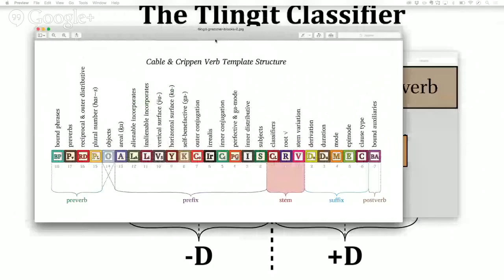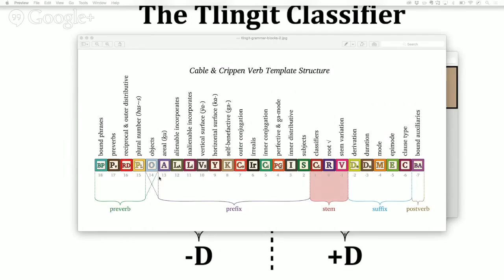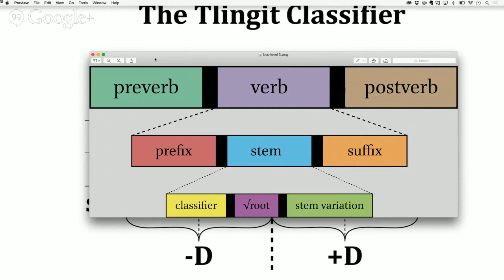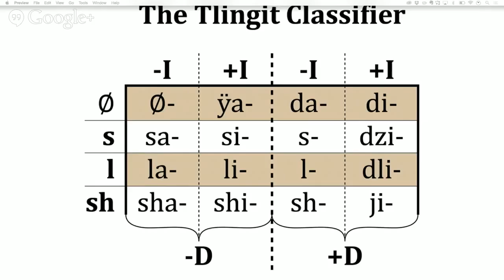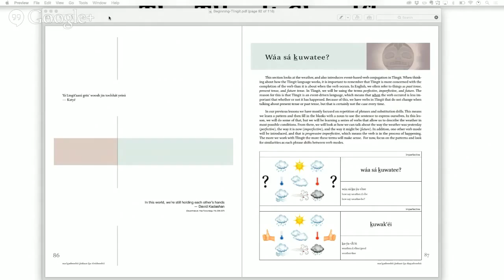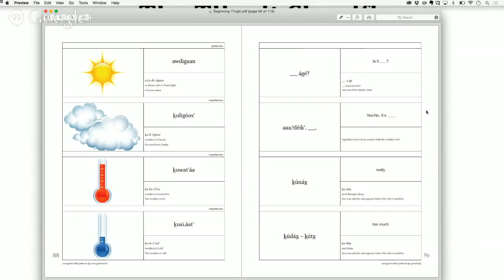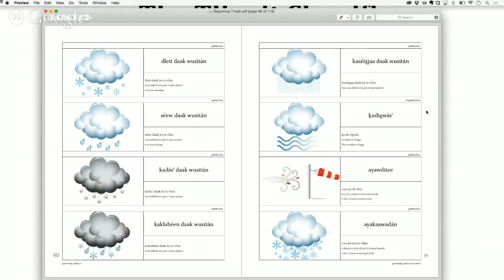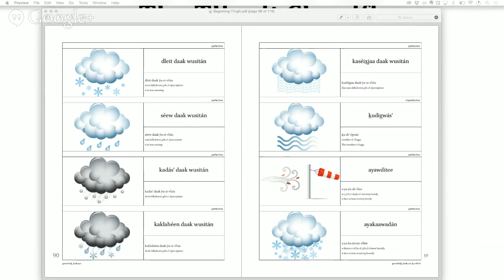Beginning Tlingit — 2014.12.02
Weather, Basic Verb Conjugation, the Classifier